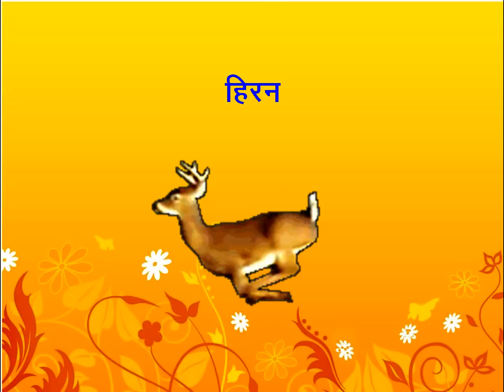Hindi chhoti e ki maatra words for non-Hindi Speaking Adults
Teach the short Hindi vowel sound for 'chhoti ee ki maatra' which has the English equivalent of 'i' as in 'hit'.